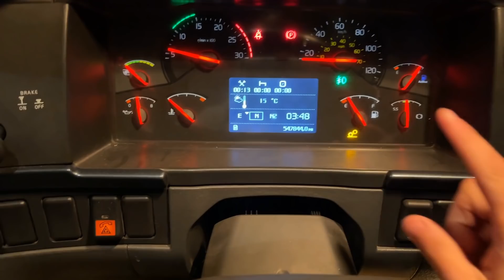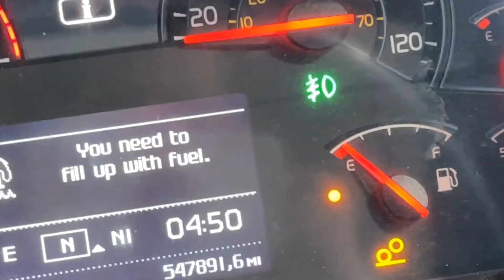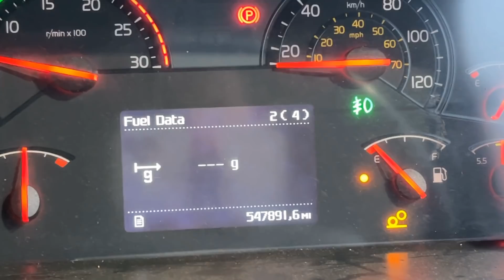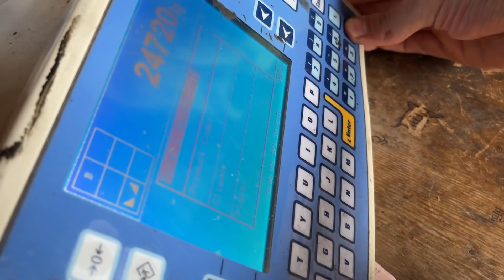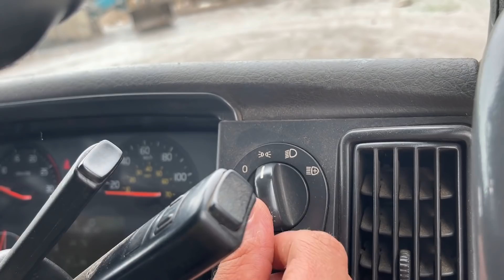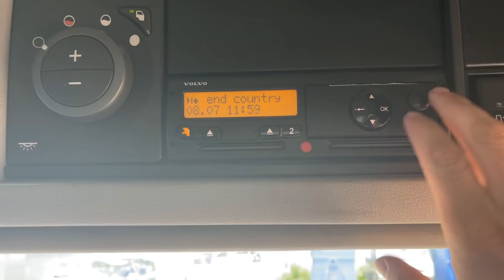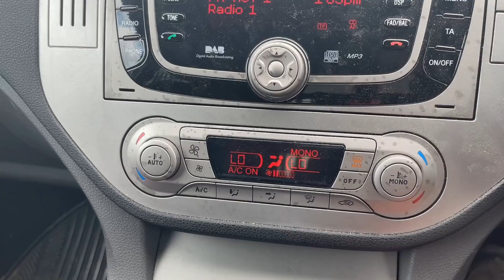I Nearly Ran Out Of Fuel | A Load Of Waste To Landfill | Vlog 4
In this episode we go to Attleborough for a load of cardboard and i almost ran out of fuel on the way. Then we do a load of waste to landfill and i attempt a tricky blindside reverse.